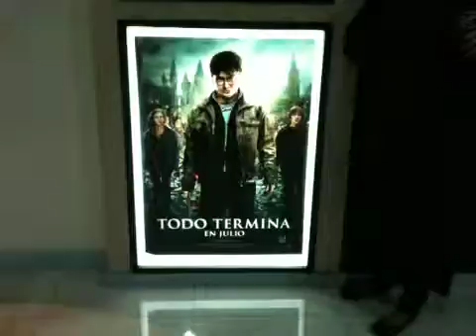Comencemos con el fin